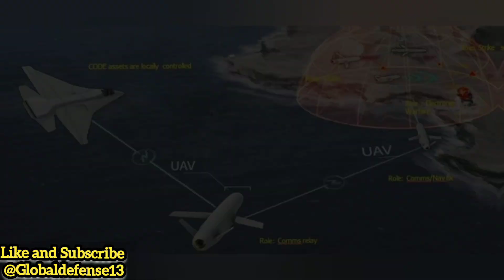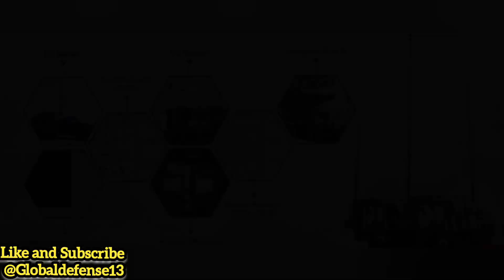F-47 Unveiled: America’s Next-Gen Stealth Fighter vs. China’s J-20 – Who Wins?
F-47: America’s Next-Gen Stealth Fighter vs. China’s J-20

The U.S. has unveiled the F-47, a sixth-generation stealth fighter developed under the Next Generation Air Dominance (NGAD) program. With advanced AI, hypersonic missiles, and unmatched stealth technology, the F-47 aims to secure U.S. air superiority against rising threats, particularly China’s J-20 Mighty Dragon.

In this video, we analyze:
✅ F-47’s top-secret development and capabilities
✅ How Boeing won the contract and its impact on U.S. defense
✅ President Trump’s announcement and the aircraft’s political significance
✅ How the F-47 compares to China’s J-20 in stealth, speed, and weaponry

Your support helps us bring you in-depth military insights!